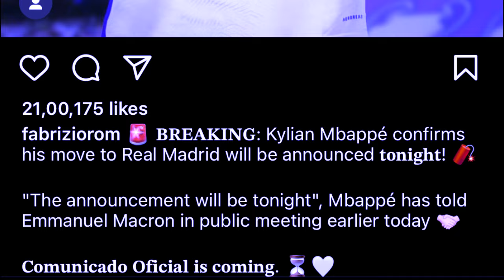ka jing ap baroh shi katta ka lah kut lah poi u mbappe bad ka club real madrid ym don shuh ba lah